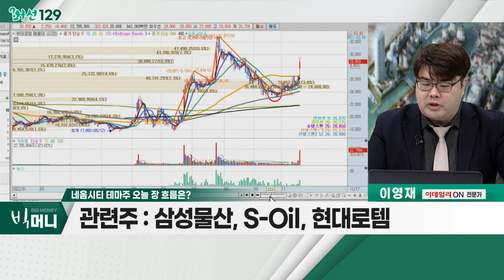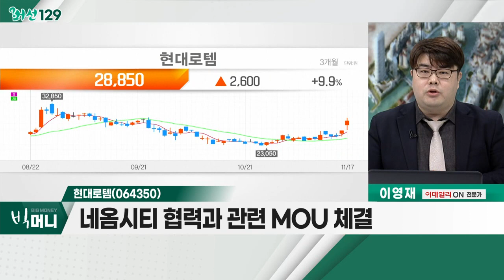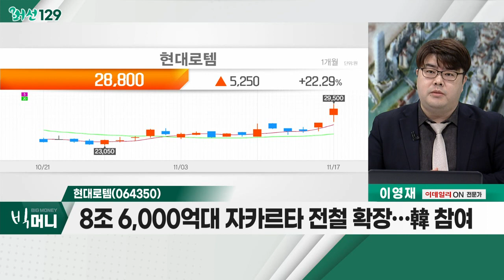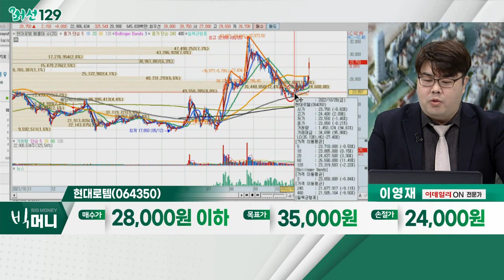현대로템(064350)... 네옴시티 테마주 / 이재용ㆍ최태원ㆍ정의선ㆍ김동관, 빈 살만 만난다_머선129 (20221117)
이재용ㆍ최태원ㆍ정의선ㆍ김동관, 빈 살만 만난다
- 네옴시티, 스마트 도시 건설… 서울의 44배 면적
- 재계 총수, 빈 살만 사우디 왕자 접견
- 삼성ㆍ현대 ‘더라인’ 터널 공사 수주

네옴시티 테마주
- 장기 성장 동력 가능성
- 지속적 이슈 형성 가능
- 가격 메리트 여부 중요
- 삼성물산, S-Oil, 현대로템

- 네옴시티 협력과 관련 MOU 체결
- 우크라이나 관련 무기 수출 가능성
- 8조 6,000억대 자카르타 전철 확장… 韓 참여